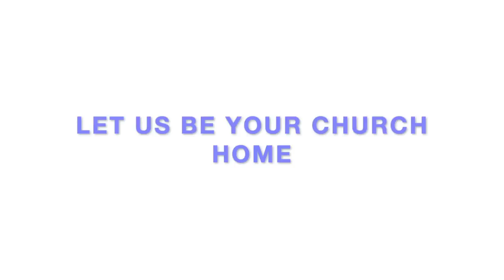Ahayah's Holy Feasts